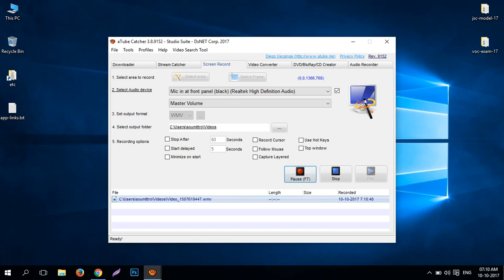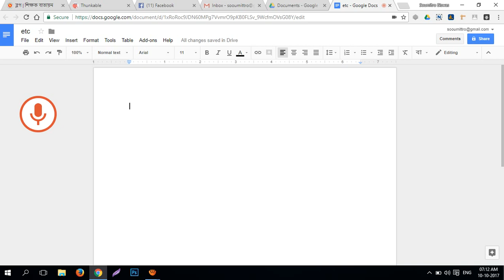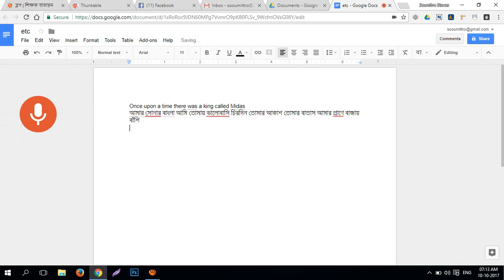বাংলা ভয়েজ টাইপিং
মুখে যা বলবেন তা-ই টাইপ হয়ে যাবে